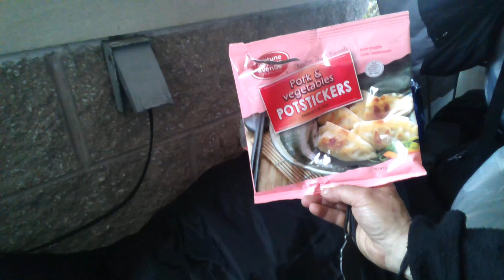A HOMELESS MAN: CHINESE BUFFET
A video essay of a homeless man's life.  He used to be an EXECUTIVE.  Now he has lost HIS LIFE from illegal & immoral people who commit fraud, identity theft & cyber crime on his computers.  Illegal people survive because good people don't talk.  Litigation & GASLIGHTING ABUSE of RECORDS, PRIVACY RIGHT$, MEDICAL PRACTICES, MALFEASANCE & MALPRACTICE involve police teams.  PHYSICAL ASSAULT in many forms is perpetrated by ALL TYPES of people, professionals & unprofessional, but IMPOVERISHED of MIND, who deny other HUMAN RIGHT$.